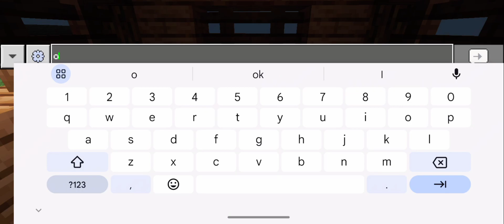Minecraft Survival Series Episode 2 || Build a Modern House For My Friend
Guys Please Support Me and My Friend 💞